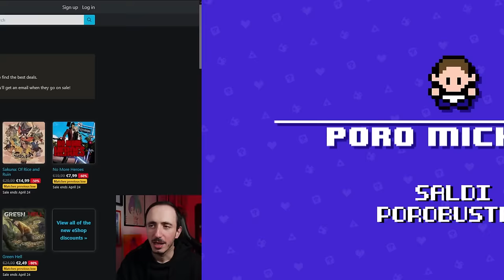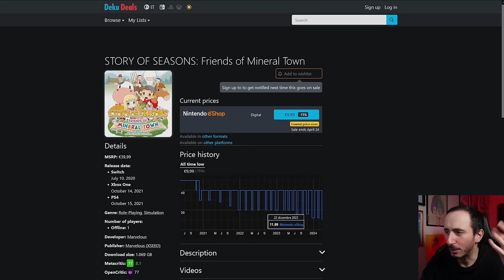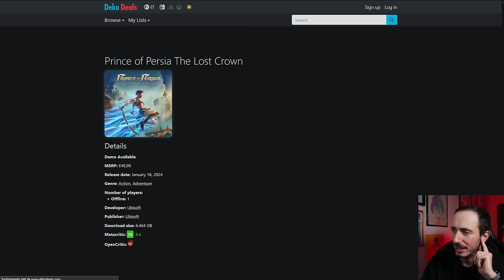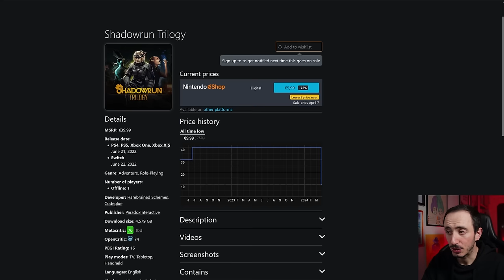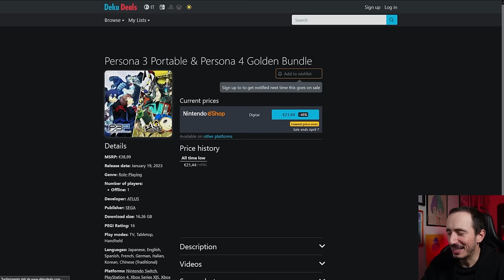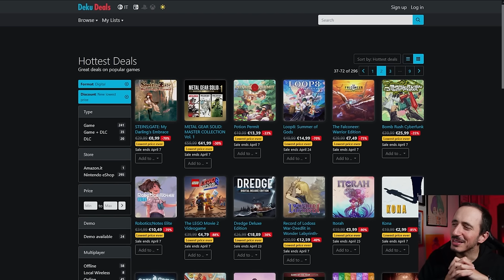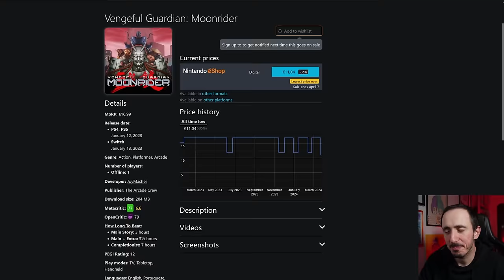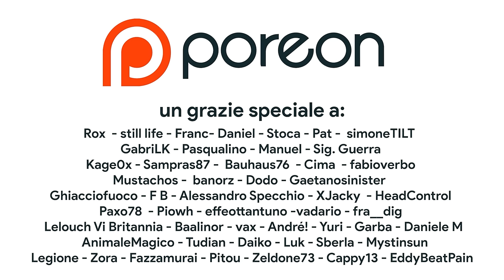HO CERCATO I MIGLIORI SCONTI SU NINTENDO SWITCH E QUESTO È QUELLO CHE HO TROVATO...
Oggi grazie all'aiuto di deku deals scopriremo quali sono i migliori giochi in sconto su Nintendo Switch. La nuova campagna “saldi blockbuster” nasconde diverse hidden gem a basso prezzo su nintendo eShop, il problema è saper riconoscere quali sono gli affari e quali le fregature! Scopriamo insieme i migliori titoli da comprare ad aprile 2024 su Nintendo Switch

00:00 Intro
00:48 Deku Deals: per chi si fosse perso le puntate precedenti
02:50 I migliori sconti su eshop
07:04 SPONSOR – OTOGI RETROGAMES -
07:55 ANCORA SCONTI ASSURDI SU SWITCH
20:20 Outro e Patreon